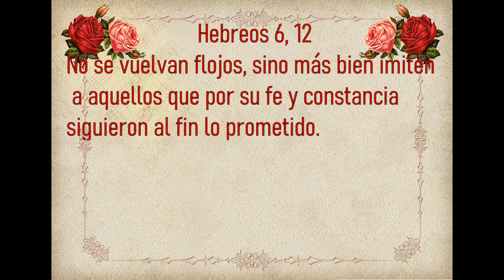Evangelio de Hoy Sábado 18 de Noviembre 2023. San Lucas 18, 1-8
evangeliodehoySábado San Lucas 18, 1-8
Padre Manuel Gutierrez Del Toro,
Homilia “Quien intente conservar su vida, la perderá”.
Lectura, Salmo, Evangelio y Homilia de Hoy 18 de Noviembre

Hebreos 6 12 No se vuelvan flojos, sino más bien imiten a aquellos que por su fe y constancia consiguieron al fin lo prometido.

🙏Lectura, Salmo, Evangelio y Homilia de Hoy Sábado 18 de Noviembre 2023🙏
Sábado de la Semana 32 Tiempo Ordinario
“Quien intente conservar su vida, la perderá”.
Homilia                    Padre Manuel Gutierrez Del Toro
Santo                       Santa Rosa Filipina Duchesne
Primera Lectura     Sabiduría 18, 14-16; 19, 6-9
Salmo                       Salmo 104